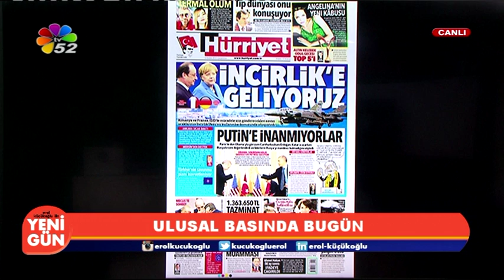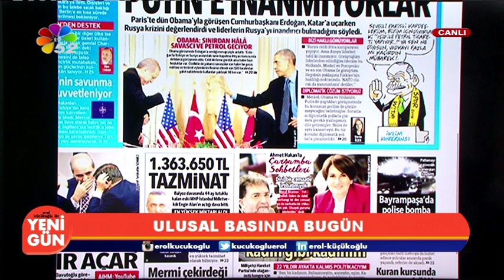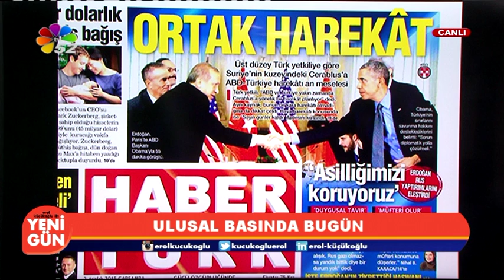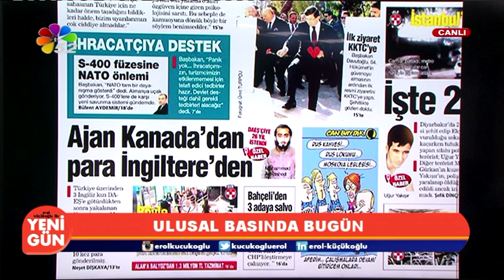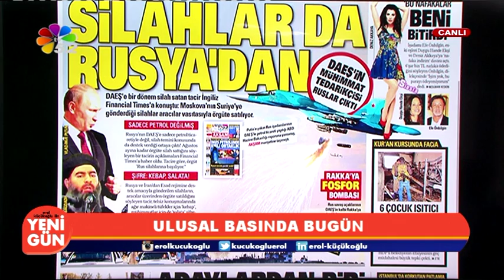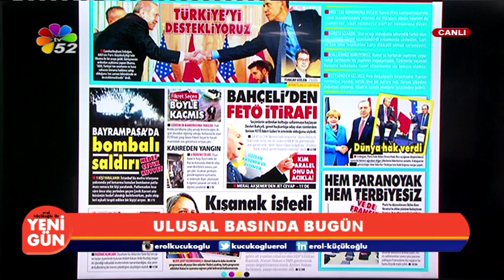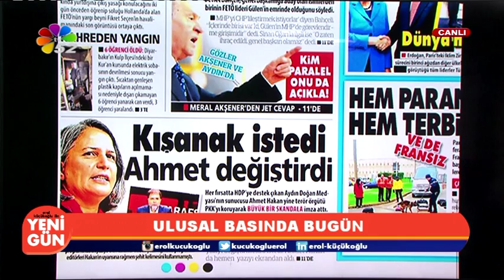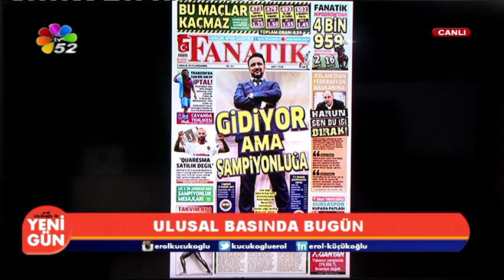02 12 2015 YENİ GÜN 1